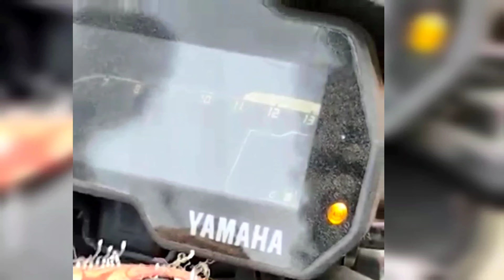Petrol chori kr liya 😭😭|Disappointed with yamaha🤬🤬|Gopro Hero8 Subscribe&Like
Hey guys
Gadi to vapas agyi magar🤦